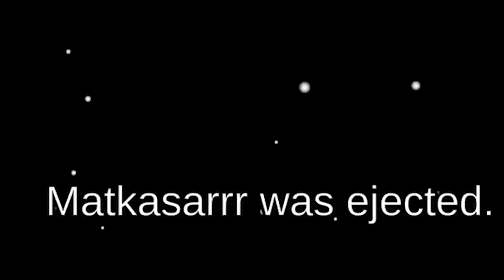How I Fooled @MortaLyt to win as Impostor? 😎| *Epic & Funny Highlights* | Sherlock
How I Fooled Mortal to win as Impostor? 😎| *Epic & Funny Highlights* | Sherlock